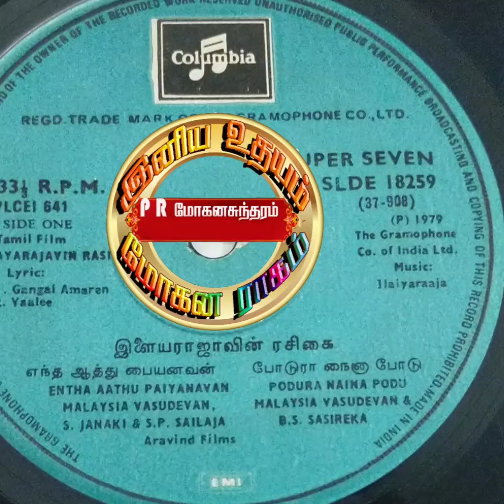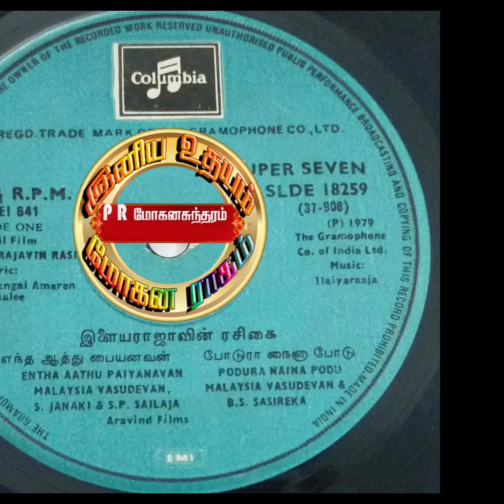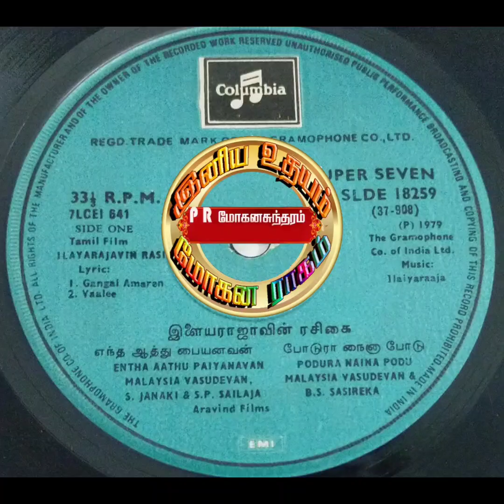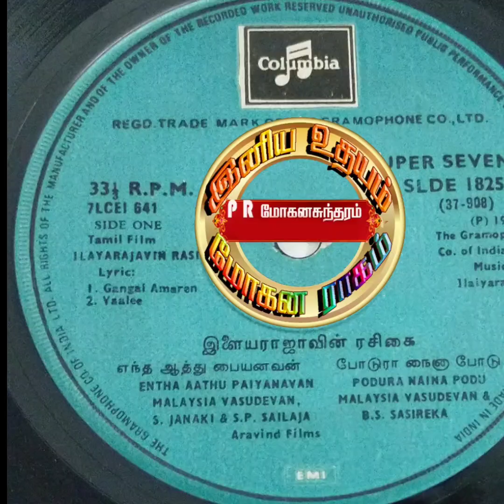Entha Aathu Paiyanavan_ Ilaiyarajavin Rasigai(1979)_S.Janaki, M.Vasudevan & S.P.Shailaja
Film : Ilaiyarajavin Rasigai

Singers : S.Janaki,Malesiya Vasudevan & S.P.Shailaja

Lyrics : Gangai Amaran

Year : 1979

Starring : Sivachandran,M.G.C Sukumar & Deep a(Unni Mary)

இனிய உதயம்
Iniya Udhayam
Tamil Rare Songs
Ilaiyarajavin Rasigai
இளையராஜாவின் ரசிகை
Malesiya Vasudevan
Malaysia Vasudevan
Endha Aathu Paiyanavan
Entha Àathu
எந்த ஆத்து பையனவன்